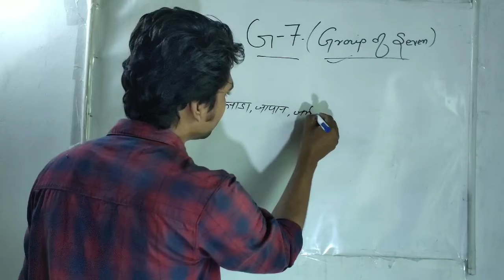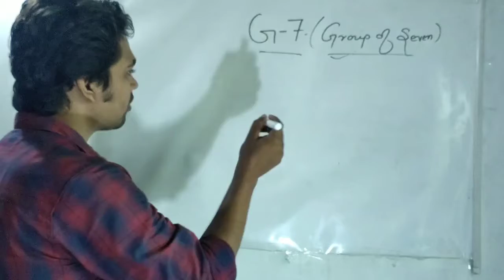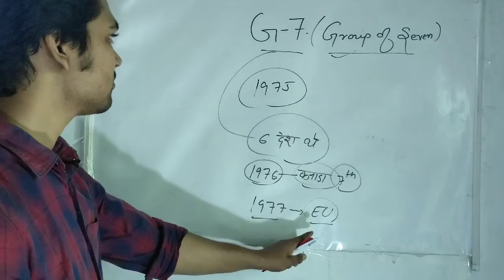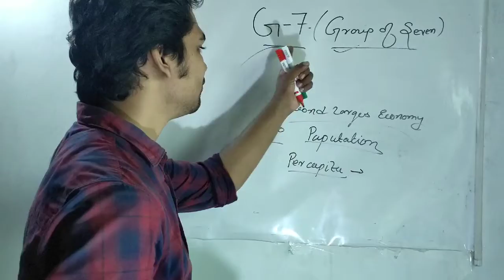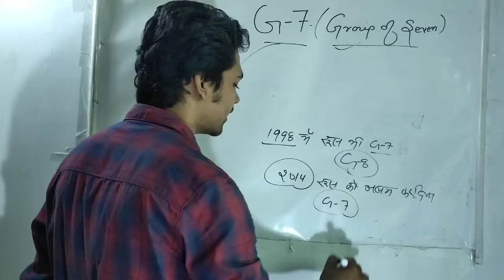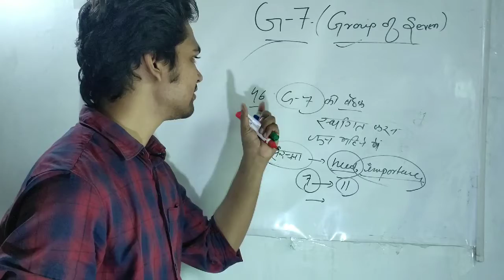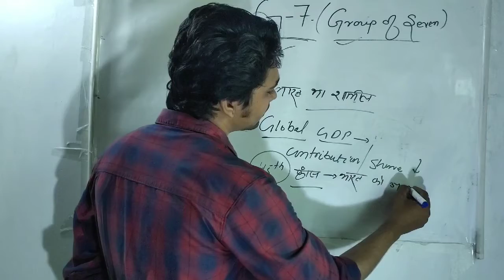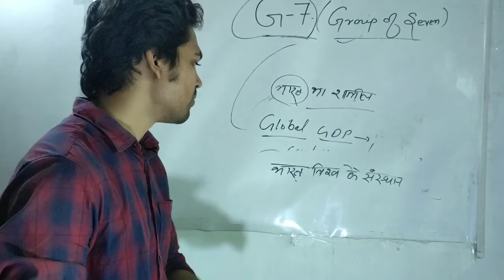G-7 country,, ,G-7 summits,,G7 group in hindi,,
G-7 is the group of seven developed economy in the world,
the countries are canada,japan,italy,France, germany,britain,usa
the basic principales of this group was
human rights saftey , democracy maintainance,rule of law, sustainable development, terrorism etc
 the group was found in 1975 , and at the time of establishment there are only 6 nations ,
Canada joined in 1976 and European Union joined in 1977 ,
this is the platform where all ministers and beurocrates meet for the common objectives ,,
russia was also member of G7 ,at that time this was called G8 , but when Ukraine capture crimia then in 2014 the Russian was eliminated from the group,
china is not  the part of G7 ,the reason is that though it is the second largest global economy bt per capita income of this country is much lesser than these G7 countries,
in reference to india
46 meeting was cancelled by president donald trump , claiming that the present group is not able to fulfill the objectives on global level ,
in is the most growing economy in the world and one of the biggest economy in the world , india has already been invited by G7 nation as a guest nation, recently in 45th meeting india was also invited,,
india's leadership quality is also responsible for this adjustment,
you can join in our telegram channal

 some important links are given bellow